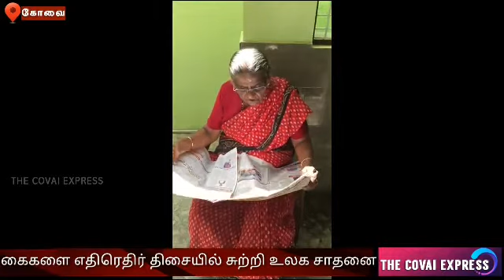இரண்டு கைகளையும் ஒரே நேரத்தில் எதிரெதிர் திசையில் சுற்றி சாதனை படைத்துள்ளார்